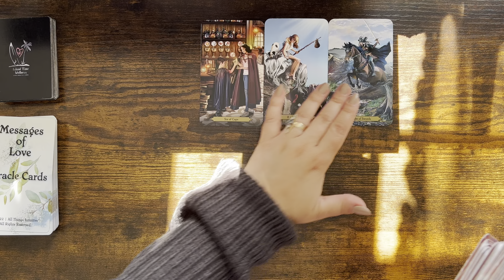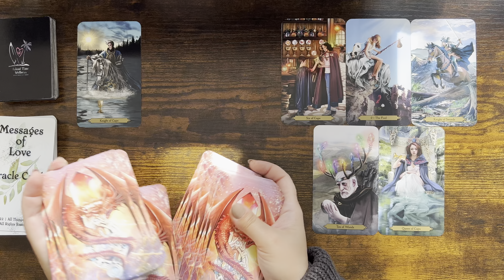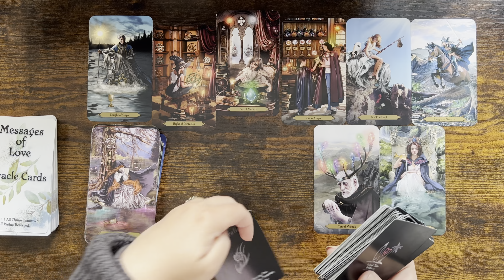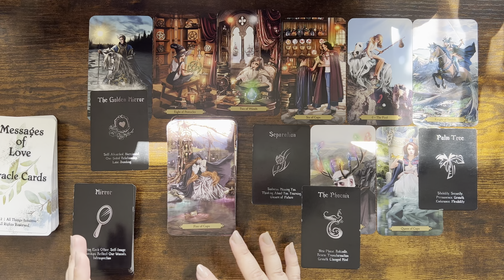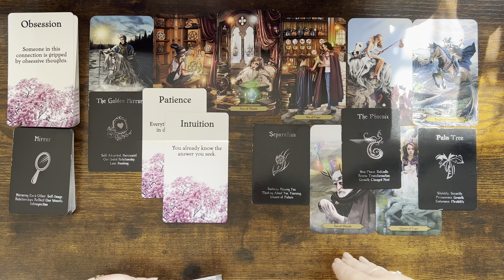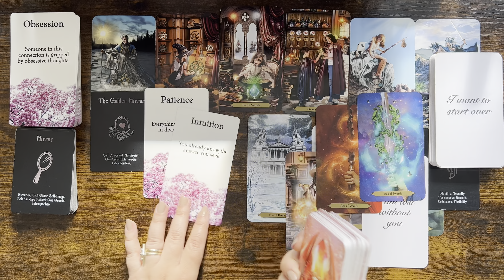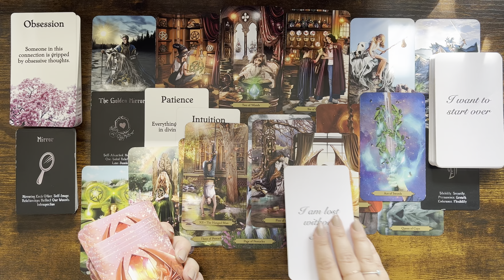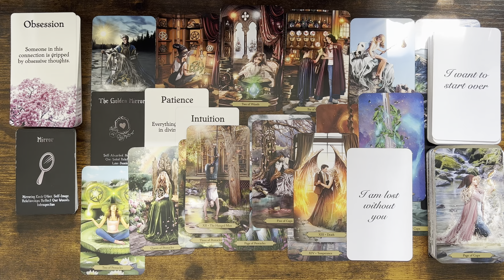AQUARIUS love tarot ♒️ They Feel Lost Without You Aqua, They Wish To Start Over JUNE - JULY 2022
Mary 🌹

Sun: Aquarius
Moon: Cancer
Venus: Aries